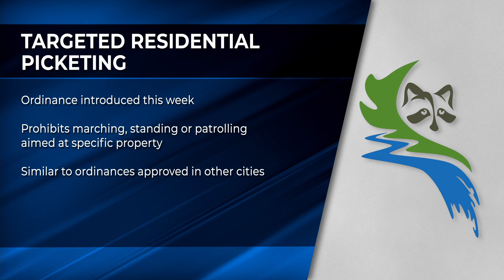City Council Recap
A Coon Rapids apartment complex about to grow, an ordinance regulating medical cannabis and an ordinance prohibiting targeted residential picketing.